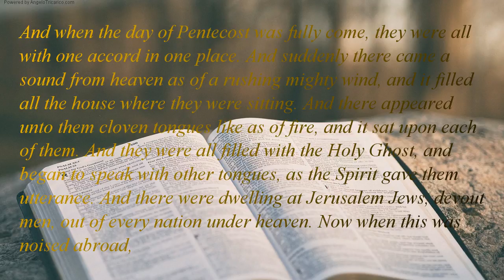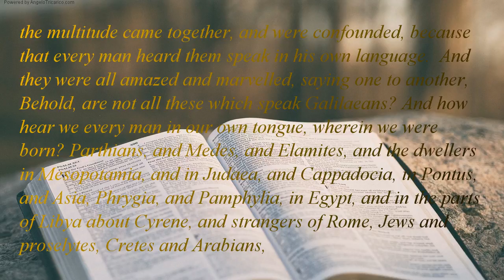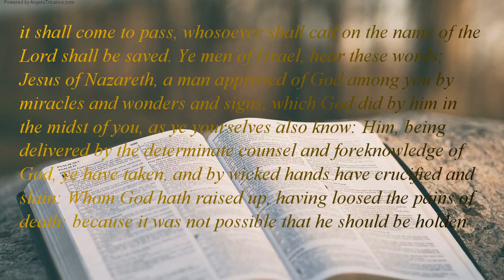The Holy Bible | book 44 - Acts - Chapter 02 (Part 1 of 2)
And when the day of Pentecost was fully come, they were all with one accord in one place. And suddenly there came a sound from heaven as of a rushing mighty wind, and it filled all the house where they were sitting. And there appeared unto them cloven tongues like as of fire, and it sat upon each of them. And they were all filled with the Holy Ghost, and began to speak with other tongues, as the Spirit gave them utterance. And there were dwelling at Jerusalem Jews, devout men, out of every nation under heaven. Now when this was noised abroad, the multitude came together, and were confounded, because that every man heard them speak in his own language.  And they were all amazed and marvelled, saying one to another, Behold, are not all these which speak Galilaeans? And how hear we every man in our own tongue, wherein we were born? Parthians, and Medes, and Elamites, and the dwellers in Mesopotamia, and in Judaea, and Cappadocia, in Pontus, and Asia, Phrygia, and Pamphylia, in Egypt, and in the parts of Libya about Cyrene, and strangers of Rome, Jews and proselytes, Cretes and Arabians, we do hear them speak in our tongues the wonderful works of God. And they were all amazed, and were in doubt, saying one to another, What meaneth this? Others mocking said, These men are full of new wine. But Peter, standing up with the eleven, lifted up his voice, and said unto them, Ye men of Judaea, and all that dwell at Jerusalem, be this known unto you, and hearken to my words: For these are not drunken, as ye suppose, seeing it is the third hour of the day. But this is that which was spoken by the prophet Joel; And it shall come to pass in the last days, saith God, I will pour out of my Spirit upon all flesh: and your sons and your daughters shall prophesy, and your young men shall see visions, and your old men shall dream dreams: And on my servants and on my handmaidens I will pour out in those days of my Spirit; and they shall prophesy: And I will shew wonders in heaven above, and signs in the earth beneath; blood, and fire, and vapour of smoke: The sun shall be turned into darkness, and the moon into blood, before that great and notable day of the Lord come: And it shall come to pass, whosoever shall call on the name of the Lord shall be saved. Ye men of Israel, hear these words; Jesus of Nazareth, a man approved of God among you by miracles and wonders and signs, which God did by him in the midst of you, as ye yourselves also know: Him, being delivered by the determinate counsel and foreknowledge of God, ye have taken, and by wicked hands have crucified and slain: Whom God hath raised up, having loosed the pains of death: because it was not possible that he should be holden